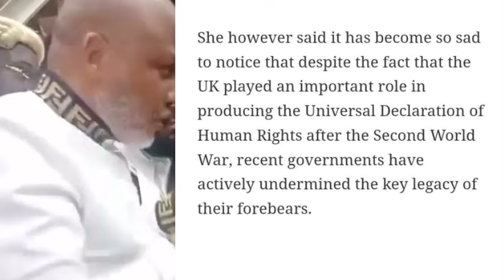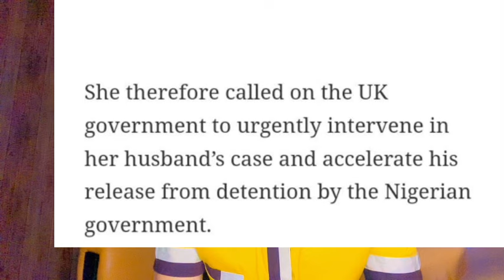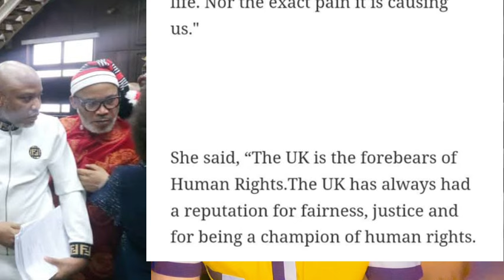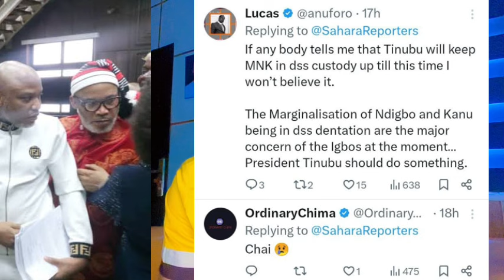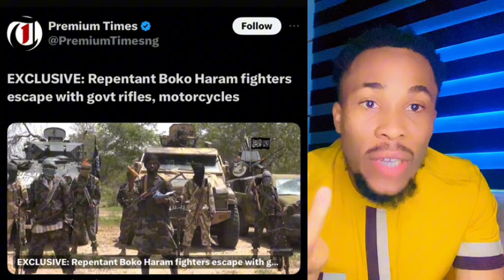Tinubu Exposed By Amaechi, former minister of transportation in Nigeria